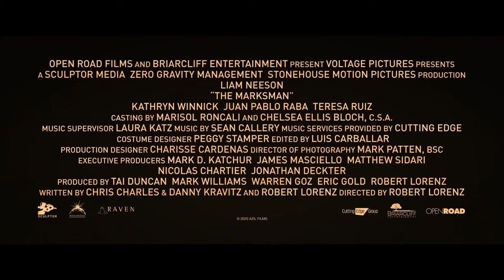The Marksman Official Trailer (2021) - Katheryn Winnick, Liam Neeson, Teresa Ruiz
Check out the official The Marksman Trailer starring Katheryn Winnick, Liam Neeson, Teresa Ruiz

UK Release Date: 21 January 2021
Starring: Katheryn Winnick, Liam Neeson, Teresa Ruiz
Directed By: Robert Lorenz

Synopsis: A rancher on the Arizona border becomes the unlikely defender of a young Mexican boy desperately fleeing the cartel assassins who've pursued him into the U.S.